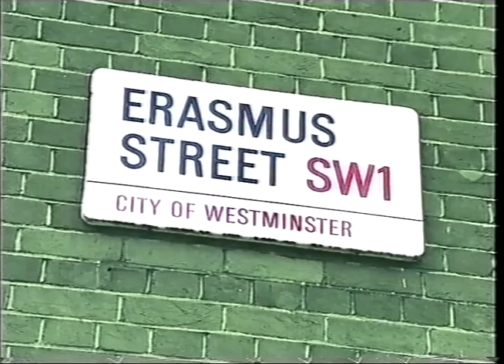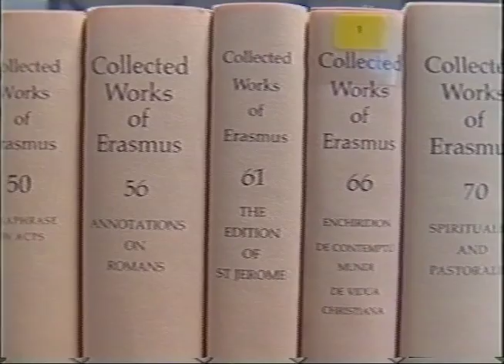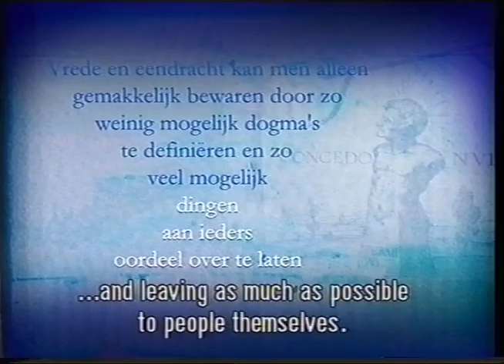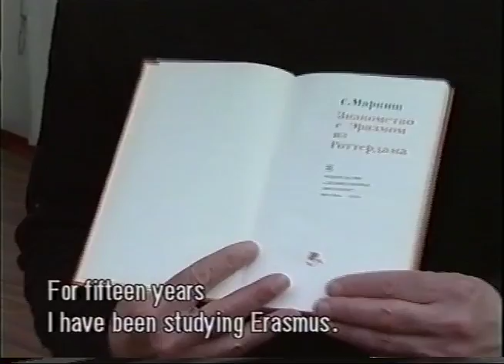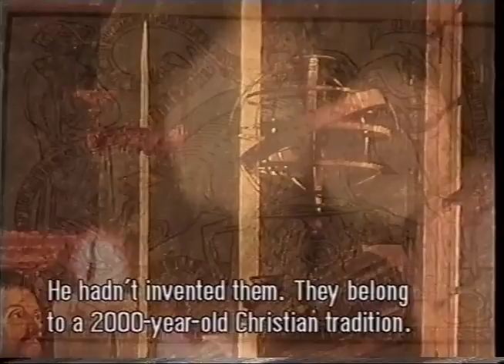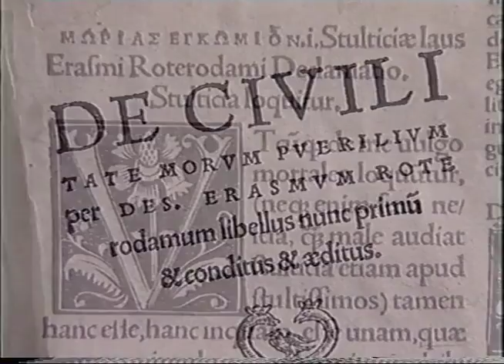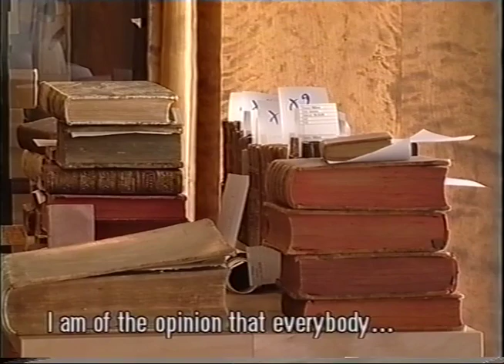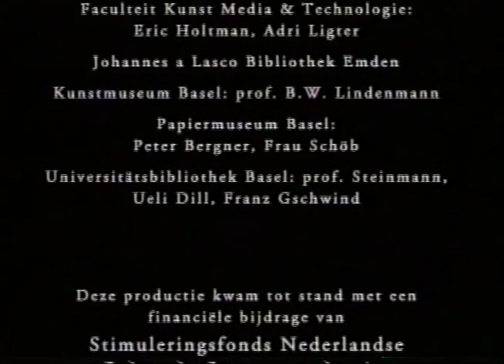Erasmus' traces episode 5: Swiss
Erasmus' traces

episode 5: Swiss

Live as if you were to die tomorrow, work as if you were to live forever
Sic vive, tanquam cras moriturus, sic stude, quasi semper victurus

The importance of Erasmus for his era was particularly the result of the revolution sparked by the advent of the printing press. He made use of this invention like no other contemporary, which made him the most read writer of his days. In our time, again, the new media have resulted in an information explosion. This last episode is set in Basle, the town where his printer Froben was established and where Erasmus died in 1536.